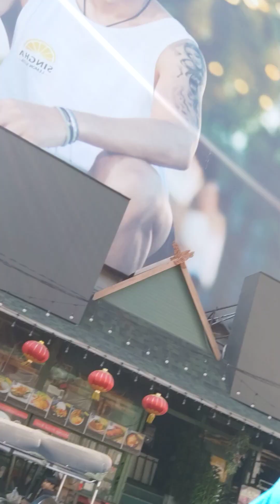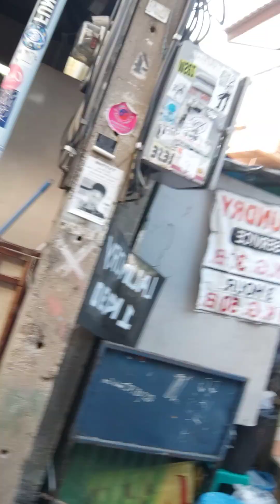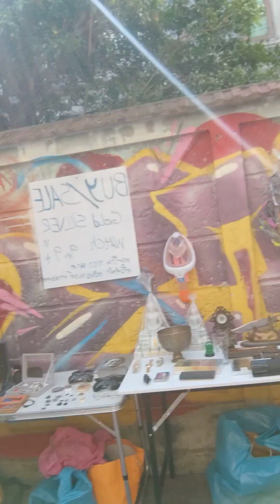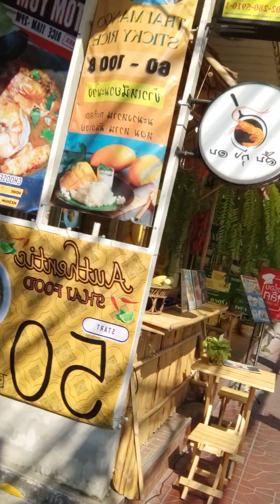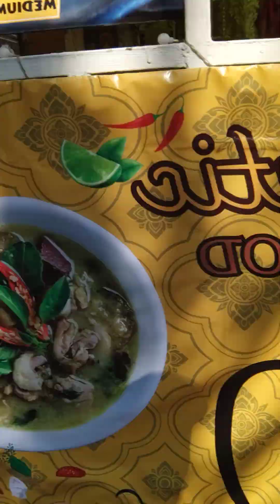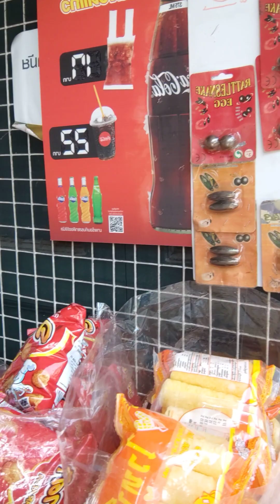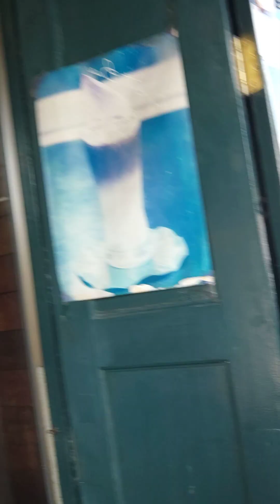mn beste vlog 😁 Bangkok 'khousan area'.